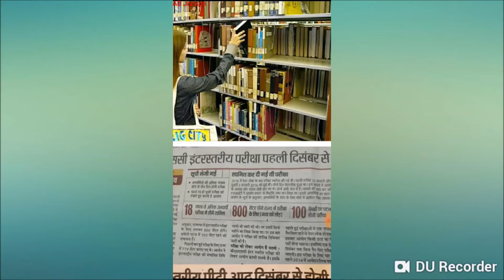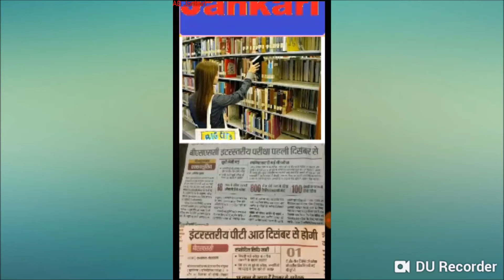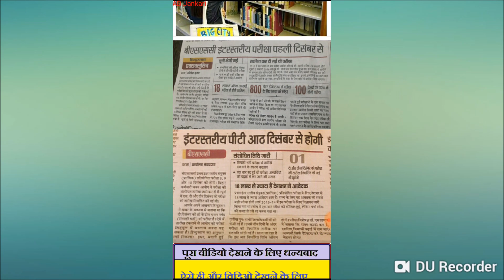BIHAR INTER LEBAL SSC NEWS UPDATE || बिहार इंटर स्तरीय एसएससी 8 दिसम्बर से ||AB JANKARI